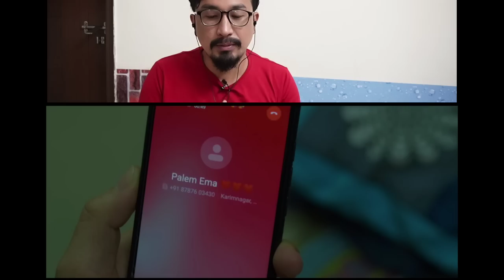WAGETANI COVER MUSIC VIDEO REACTION || MY MUSIC VIDEO REACTION VIDEO || MUSIC VIDEO MANIPUR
WAGETANI COVER MUSIC VIDEO REACTION || MY MUSIC VIDEO REACTION VIDEO || MUSIC VIDEO MANIPUR || REACTION VIDEO|| SERAM BROTHERS